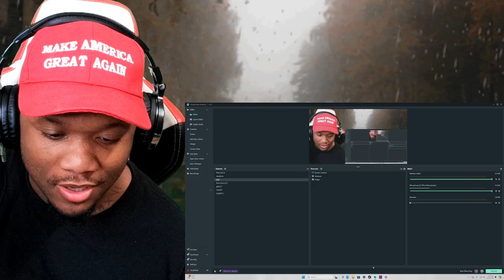Jessica Tarlov 'Fox News' Host FREAKS OUT And SCREAMS At Judge Jeanine After Being FIRED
Youtube SuperThanks

original video :